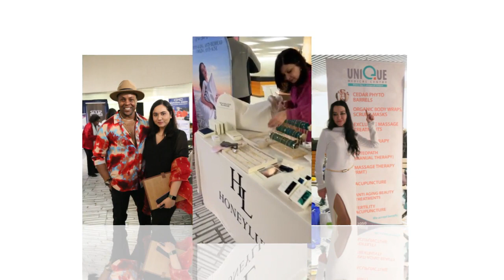Grateful to our sponsors for helping make International Women's Day Event a resounding success! 👏